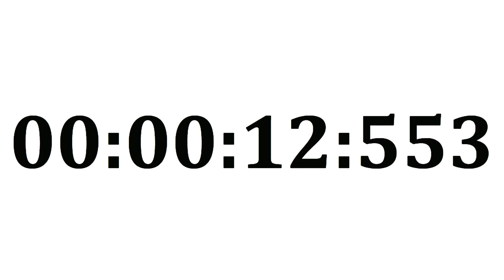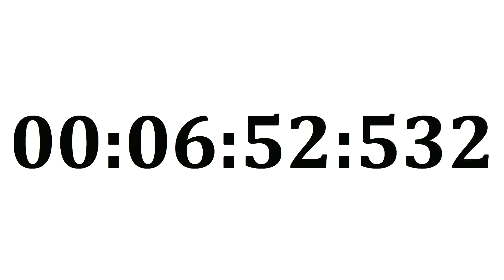WHITE CLOCK 7 minutes = 420 seconds = 420000 miliseconds, Full HD 60fps, no audio